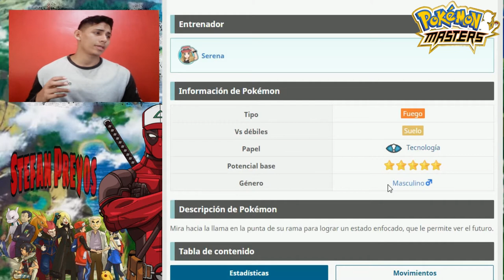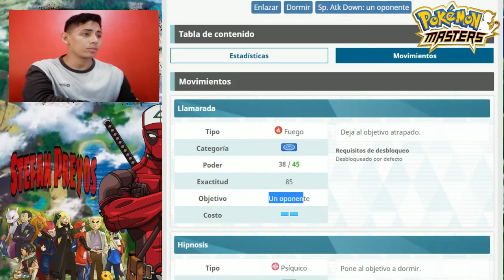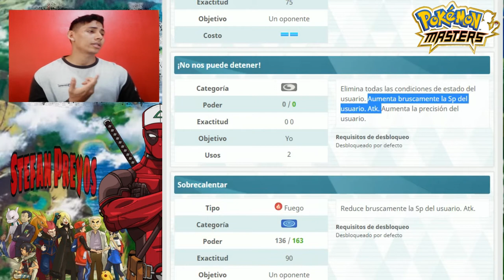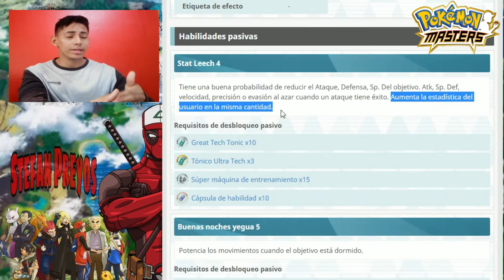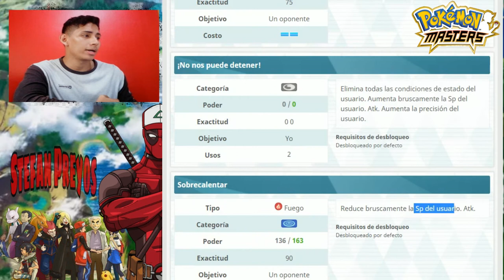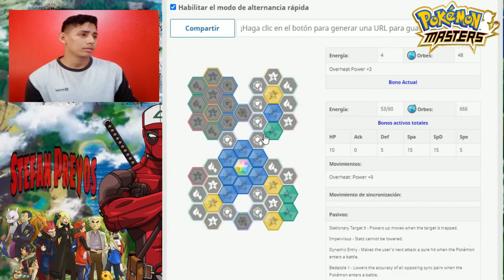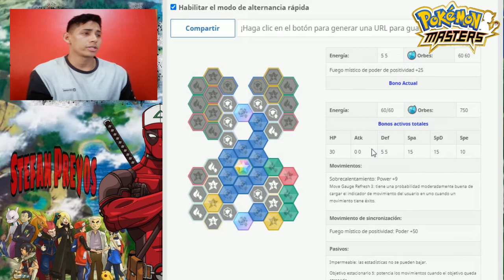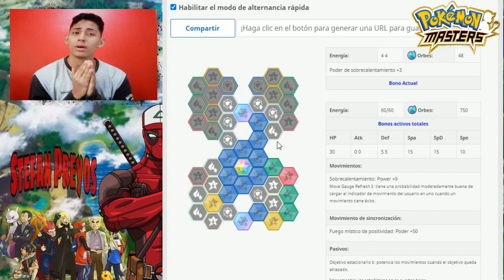Sync Grid/Tablero Delphox & Serena 🔥POKÉMON MASTERS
Tablero - Sync grid Amigos, hoz traigo el  personajes Serena & Delphox, junto a su análisis de sus movimientos y estadísticas📊 ➕ Su tablero compi!